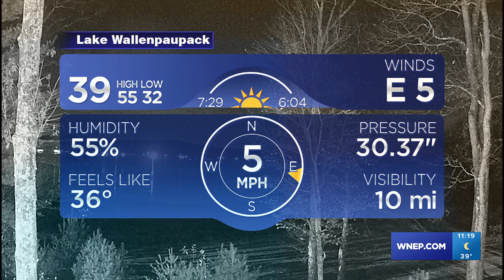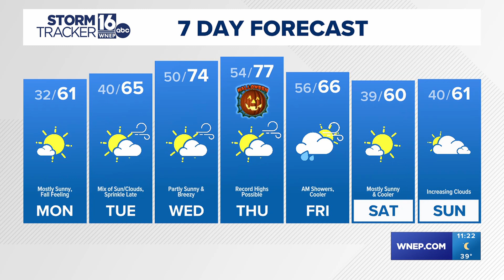Feeling like fall now, but record warmth is possible by Halloween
Sunshine will stick around for much of the week and there are pretty minimal opportunities for rainfall, which will further worsen the dry conditions across our area